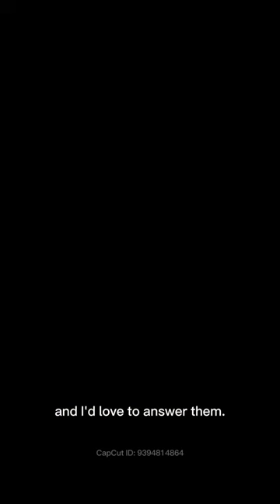A Cancer Doctor Shares 5 Facts about Metastatic Breast Cancer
Let’s talk about metastaticbreastcancer. I am sharing 5 key facts that are important to know.